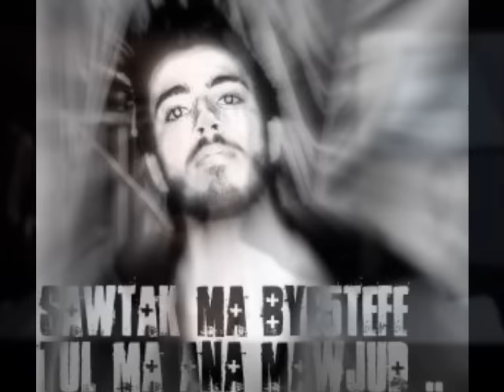ABOU LAYLA LZIR - 3aZiZi lMosSTAme3 - DISS 4 BASBOUS